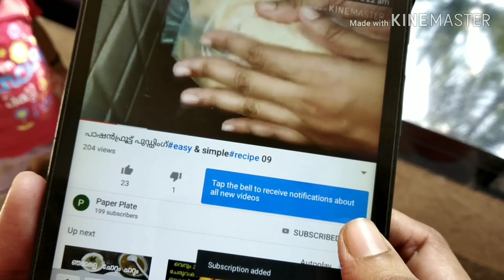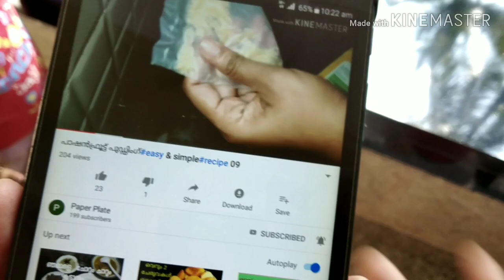Waste product flower pot#Malayalam#science fest special episode